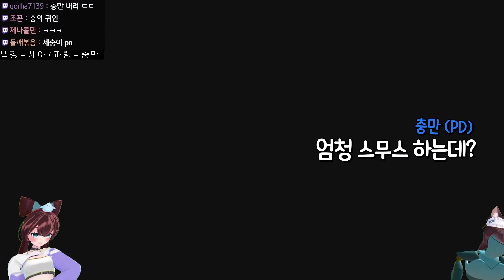가영이한테 너 못 잃어! 아마도 국내 최초 기침 방종 엔딩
코우가!! 가영인 그냥 이누야샤한테 가버리라고 해!
개여신 김세아가 있잖아~ 오우 코우가아아아

너와 나의 연결고리 절대 놓치지 않을 테햐 흐윽 (つω`｡)

Editor. 아루콩